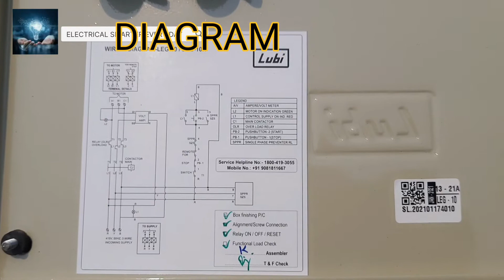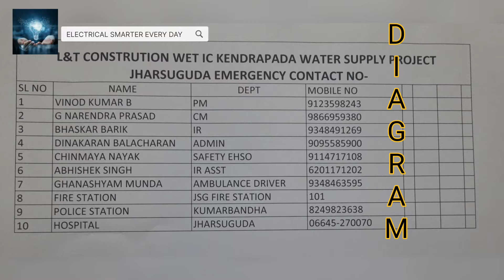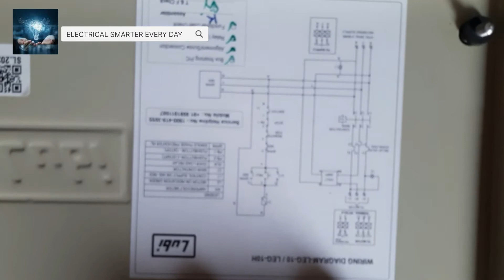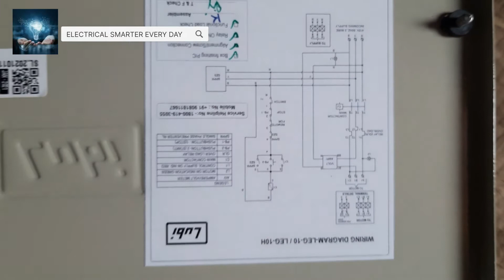Submersible Starter Connection. Subscribe Motor Panel Full wiring and Unboxin.